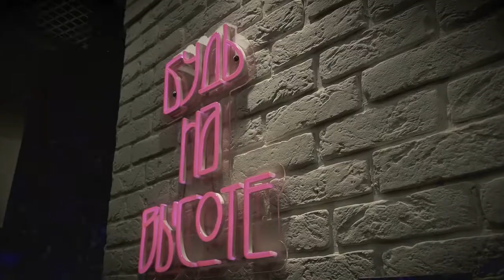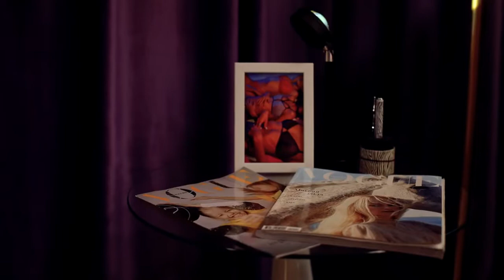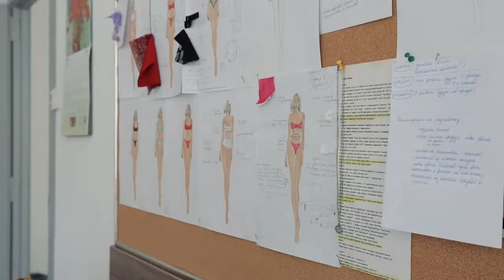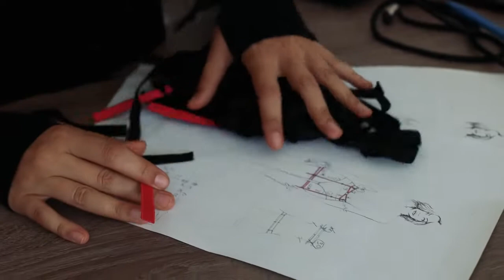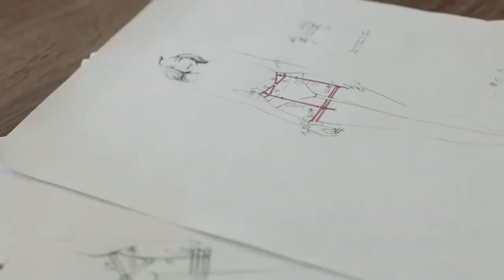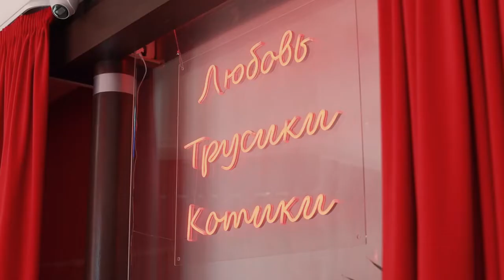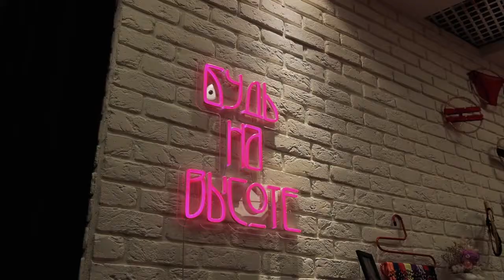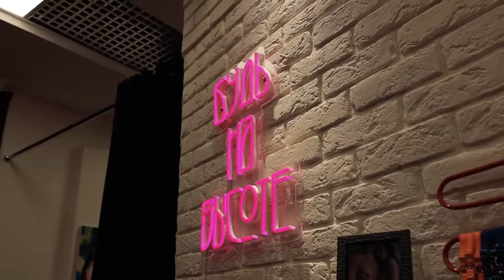Спецвыпуск проекта "Рабочая группа". Как устроен бизнес в сфере нижнего белья?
В новом сезоне проекта «Рабочая группа» команда «Про бизнес» совместно с Альфа Банк отправляется  в гости к участникам прямых эфиров.

На этот раз посетили шоурум и производство бренда нижнего белья Lovelace. Ее основательница Карина Кудина рассказал о том, как устроен этот бизнес, какие рекомендации от менторов проекта помогают развиваться и что в планах по дальнейшему развитию.

Таймкоды:
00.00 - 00:33 - В этом выпуске
00:34 - 01:26 - Вступление
01:27 - 2:21 - “За три года масштабировались в три раза”
2:22- 2:42 - Как разрабатывался дизайн шоурума
2:43 - 3:23 Самые популярные товары бренда
3:24 - 4:32 Чем удобно белье LoveLace
4:33 - 5:12  Как работает доставка LoveLace
5:13 - 5:54 Точки контакта с покупателями
5:55 - 6:50 Белье для мужчин от LoveLace
6:51 - 7:17 “70% покупателей мужского белья - женщины”
7:18 - 8:30 Как устроено производство LoveLace
8:31 - 10:00 Как создаются новые коллекции LoveLace
10:01 - 10:45 Всего в производстве задействованы 15 человек
10:45 - 11:15 - Объем производства - 1000 единиц в неделю
11:17 - 12:50 “Я начинала с $ 12 тыс.”
12:51 - 13:56  Как Карина подбирала швей для производства
13:57 - 14:00 - Возвращаемся в шоурум
14:01 - 15:45 Лучше всего генерируют выручку скидки в 30%
15:47 - 16:32 Как подбираются ткани для белья LoveLace
16:34 - 17:30 Как ситуация с закупками отражается на экономике компании
17:31 - 18:00 Как на изменение цен реагируют покупатели
18:01 - 18:27 Как проходил эфир “Рабочей группы” с участием Карины Кудиной
18:28 - 19:34 “Все упало в два раза”
19:35 - 20:24  Как компания выходила на рынки Грузии, Польши и Москвы
20:25 - 21:04 Опыт выхода на маркетплейсы
21:05 - 21:50 Почему бренд не использует модель франшизы
21:51 - 22:17 Как компания работает на других рынках
22:18 - 22:36 Опыт привлечения маркетолога в компанию
22:37 - 23:29 Антикризисный менеджмент
23:29 - 24:31 Про конкуренцию
24:32 - 25:06 Мы не транслируем, что наше белье секси, оно прежде всего удобное
25:07 - 26:02 Про открытие арт-пространства
26:03 - 26:46 Про команду и удаленный формат управления
26:47 - 28:13  Портрет клиента
28:14 - Про планы на будущее
29:15 - 29:57 - Завершение